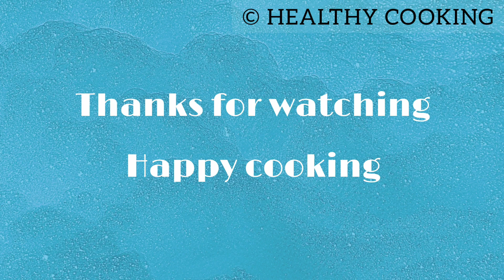Coconut burfi - only 3 ingredients |Instant sweet recipe |Healthy cooking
track:- we could reach - freedom trail studio